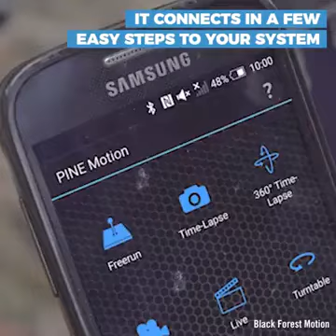Vídeo 327 - Momento descontração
Este dispositivo flexível oferece capacidades incríveis de controle de movimento.